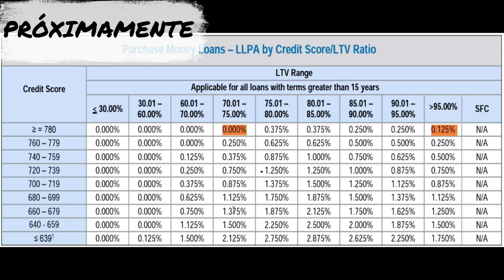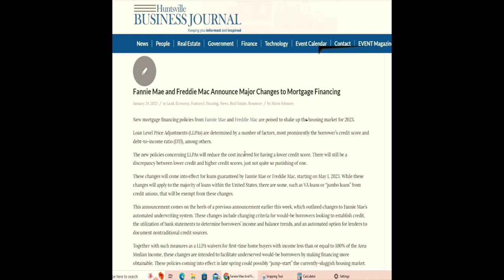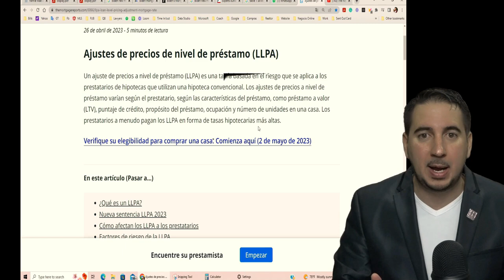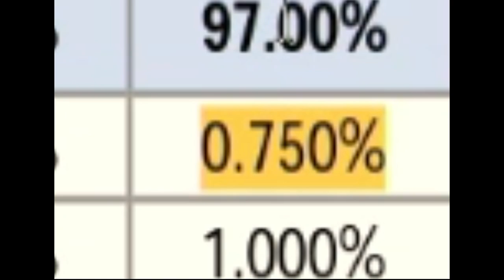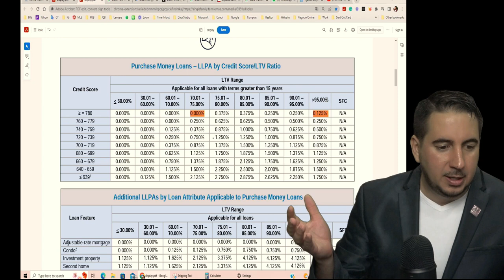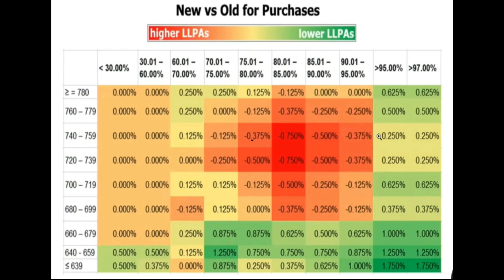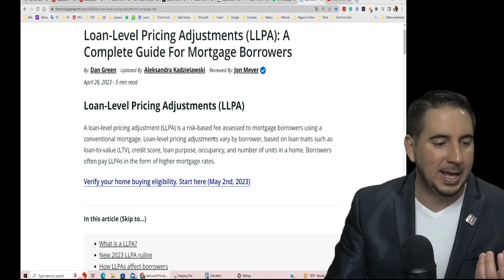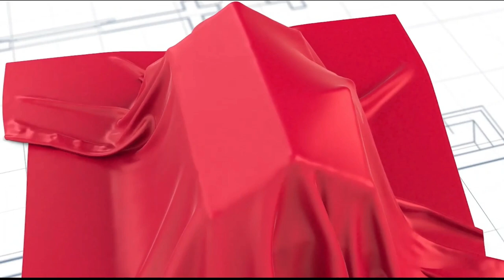Decisión del Presidente Biden te puede afectar en la compra de la casa a partir del 1ro de Mayo 2023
¡Hola a todos! En este video vamos a desmitificar una noticia reciente que ha estado circulando en las redes sociales sobre la nueva ley implementada por el presidente de los Estados Unidos, Joe Biden, y cómo supuestamente perjudica a las personas que van a comprar casa y tienen buen crédito. Después de analizar los datos oficiales y las tablas de crédito, podemos afirmar que esta noticia tiene sus matices. En este video vamos a explicar la verdad detrás de esta noticia y cómo esto puede afectar a las personas que quieren comprar casa a partir del 1ro de Mayo 2023. ¡No se lo pierdan!